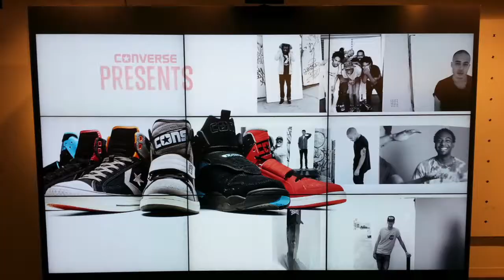PRO1 STAGE PRODUCTIONS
Demo Reel for Pro 1 Stage Productions, Duarte, CA. Edited by Alexander Gallup.  12/29/2014